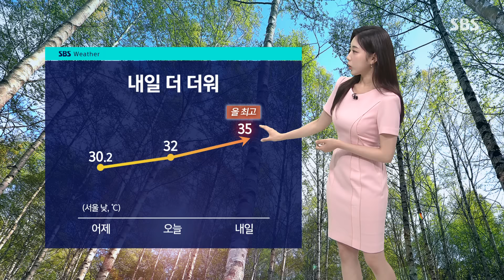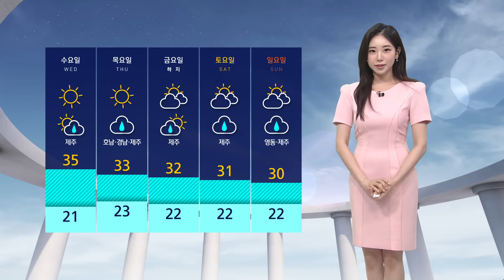[날씨] 전국 33도 안팎 불볕더위…자외선·오존 주의 / SBS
더위의 기세가 점점 더 강해지겠습니다.

오늘(18일) 전국적으로 어제보다도 낮 기온이 크게 오를 텐데요.

다시 일부 수도권과 남부지방 곳곳에 폭염주의보가 내려진 가운데 서울은 32도, 밀양은 36도까지 치솟는 등 전국이 33도 안팎의 불볕더위를 보이겠습니다.

아직 습도가 높지는 않지만 기온만 놓고 보면 한여름을 방불케 하는 수준이니까 나오실 때 모자나 양산 챙기셔서 볕을 잘 가려주셔야겠습니다.

내일은 오늘보다도 날이 더 덥겠습니다.

서울의 낮 기온이 35도까지 치솟으면서 또다시 올여름 들어 가장 더울 것으로 예상되고 있습니다.

맑은 하늘이 드러나면서 전국의 자외선 지수는 매우 높음 단계로 볕이 따갑겠고요.

경기 남부 지역은 오후에 오존 농도도 매우 짙어지겠습니다.

또 오후 한때 강원 산지와 경북 북동 산지로는 5~10mm 정도의 소나기가 살짝 지나겠습니다.

자세한 현재 기온을 보시면 서울 20.5도로 어제보다 다소 높게 출발하고요.

낮이 되면 대구와 광주 34도까지 크게 치솟겠습니다.

제주는 내일 늦은 밤을 시작으로 다음 주 월요일까지 길게 비 소식이 들어 있습니다.